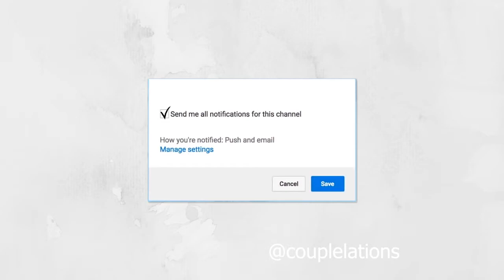Cute couples being silly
Hi Lovelies